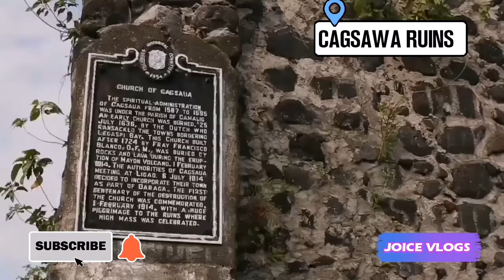Albay, Bicol philippines | explore the beauty of albay |mayon volcano